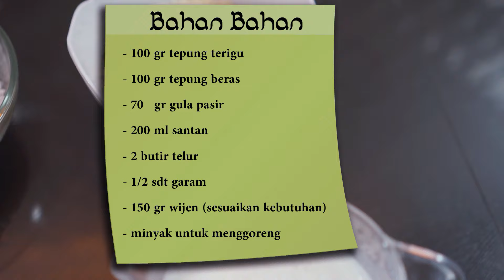Kue Lebaran Jadul | Resep Kembang Goyang Wijen yang Gurih Renyah Tidak Berminyak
Halo bunda bunda cantik, kali ini aku mau bikin kue lebaran jadul yang tetap menjadi favorit keluarga yaitu kembang goyang. Nah ini aku mau tambahkan wijen sehingga rasanya lebih enak bunda.
Yuk bunda langsung simak resepnya

Bahan:
- 100 gr tepung terigu
- 100 gr tepung beras
- 70   gr gula pasir
- 200 ml santan
- 2 butir telur
- 1/2 sdt garam
- 150 gr wijen (sesuaikan kebutuhan)